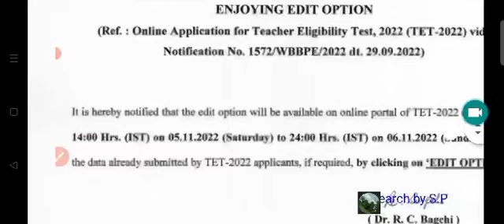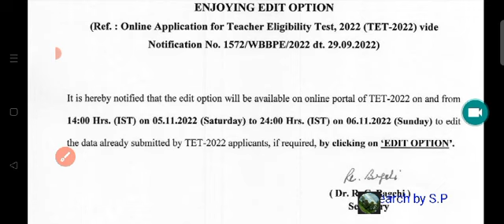Edit option //Primary tet 2022// Primary tet news today// primary tet update// tet update news today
Primary tet 2022// Primary tet news today// primary tet update// tet update news today

 🎉Thanks for all of your love💕 &  support